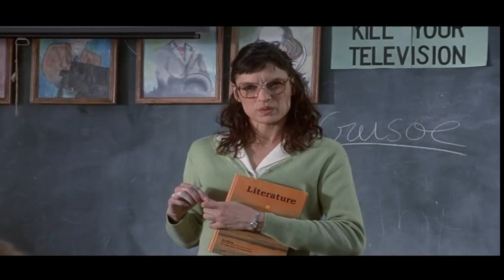THE FACULTY(1999) - Critique du Film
THe FACULTY (1999)🎞
🎥de Robert Rodriguez
Genre: Fantastique/ Horreur
année: 1999
durée: 1h41
avec: Josh Hartnett, Elijah Wood, Jordana Brewster et Robert Patrick.

SYNOPSIS :
Herrington High est une école comme les autres. Ses murs sont devenus peu à peu crasseux, ses manuels scolaires périmés, ses professeurs paraissent usés bien avant la retraite, ses élèves, cerveaux et crétins, sérieux ou cancres notoires, affrontent des parents qui ne les comprennent plus et des professeurs qui ne les ont jamais compris. Mais les adolescents de Herrington High se heurtent à un problème inédit. Un de leurs professeurs est tellement bizarre et inquiétant qu'ils le soupçonnent d'appartenir à une autre espèce, de venir d'une autre planète...